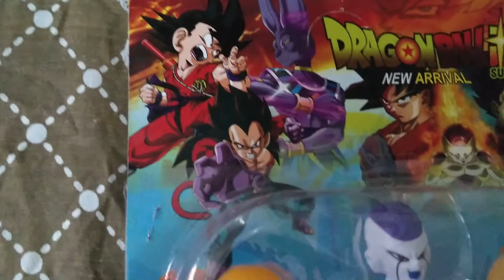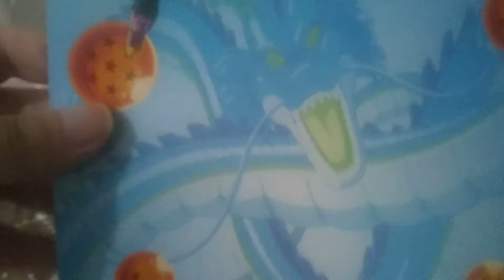Unbox e Review do Freeza luiz no peito